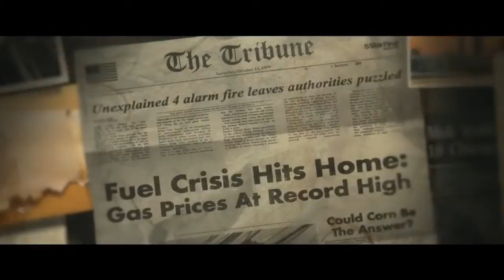The Case for Christ Official trailer 2017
Based on the true story of an award-winning investigative journalist -- and avowed atheist -- who applies his well-honed journalistic and legal skills to disprove the newfound Christian.